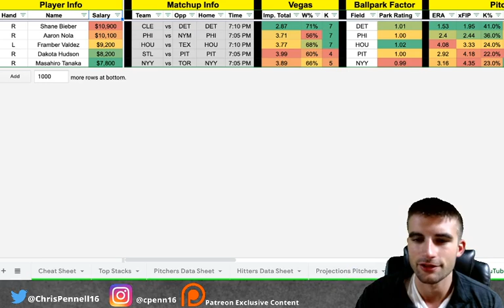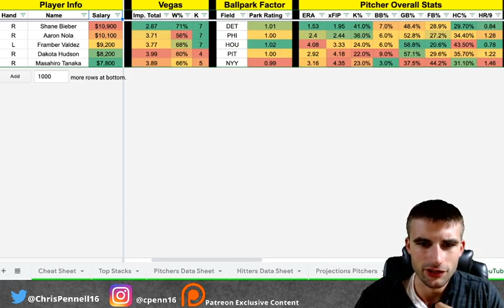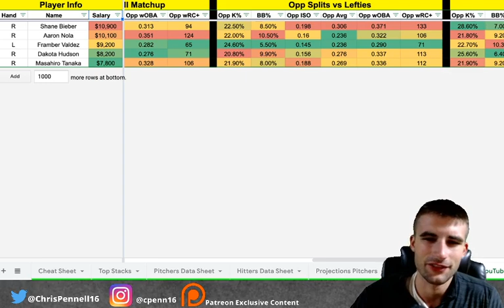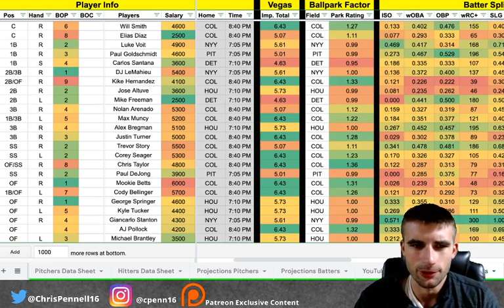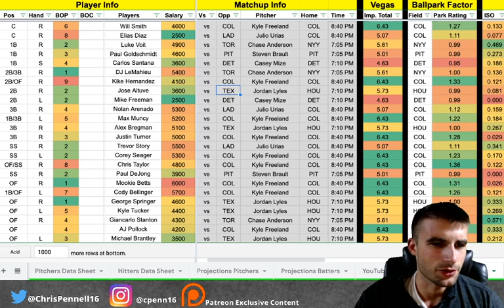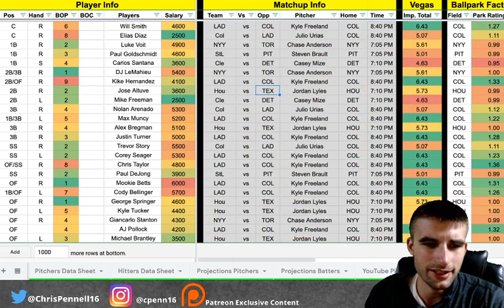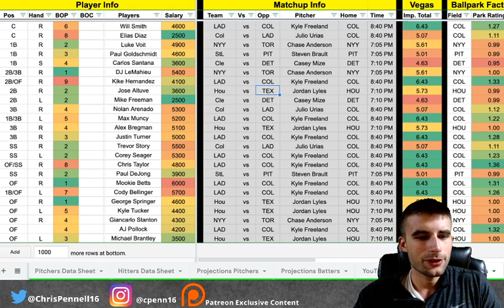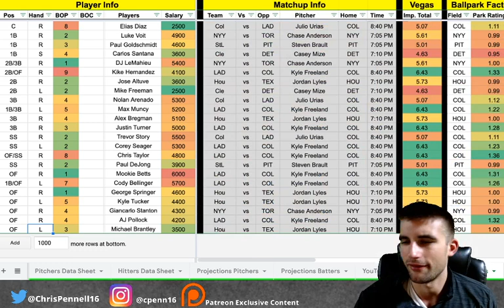Draftkings MLB DFS Picks | September 17th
Hey everyone welcome to the video! In this one I breakdown the upcoming MLB DFS slate for today on Draftkings.